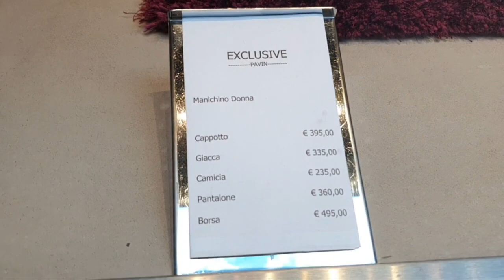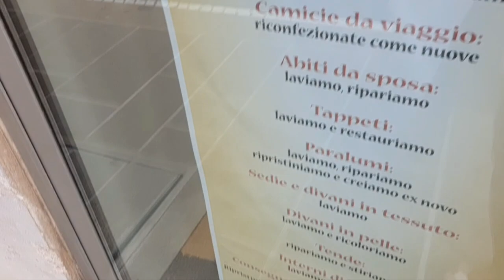Италия Жасмин Падуя стритстайл летний, обзор витрин